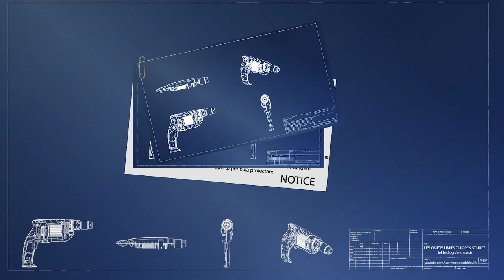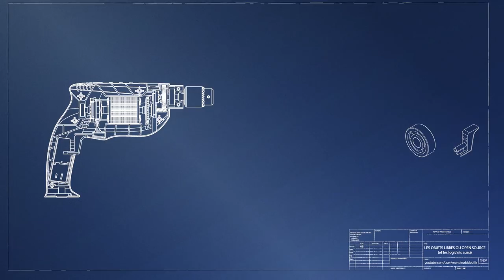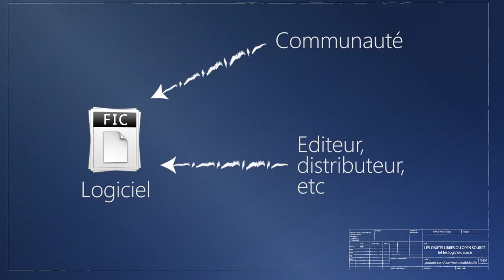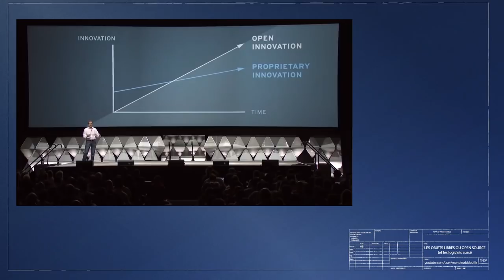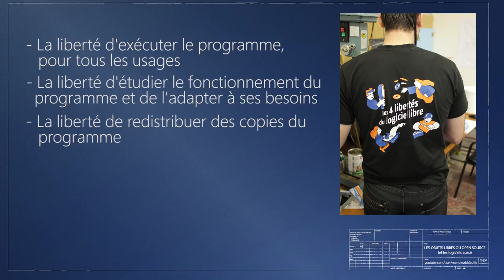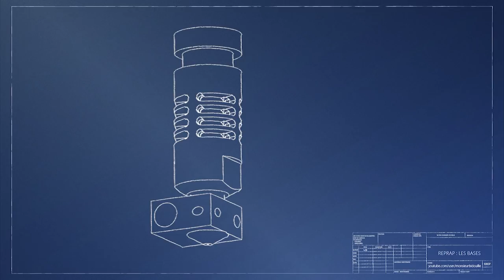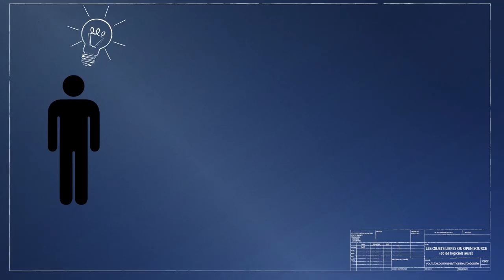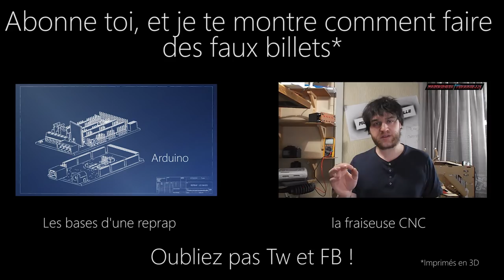Le libre et l'open source des logiciels et objets - Monsieur Bidouille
C'est après un dur labeur que je vous sort un MB dans un format amélioré, en rodage (Le son a des problèmes, quelques faux raccords et pas assez de blagounettes mais bon.)

N'hésitez pas à en parler dans les commentaires !

Avec cette vidéo, je passe à la vitesse supérieure après une période d'échauffement sur des sujets assez faciles, ça m'ouvre la porte à de nombreuses vidéos « de réflexion » autour du DIY. Pour ne pas exploser du crane, j'ai aussi prévu d'autres trucs sympa comme la vidéo sur les reprap ou encore des sujets farfelus ou des machines intéressantes.

J'avais prévu une vidéo sur les fablabs -- cette fois c'est sur, le prochain MB sera sur les fablabs -- mais c'est un sujet qui demande de définir au préalable certaines choses. Petit à petit, j'essaye de défricher le terrain pour vous (et aussi pour moi au passage).